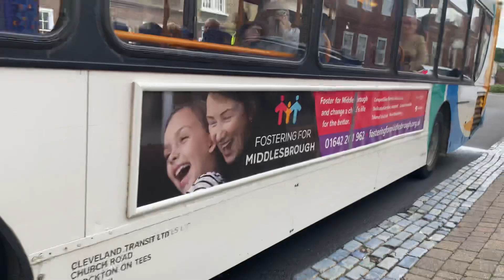Massive Coolant Leak! Stagecoach Stockton 24122 PX59 AZL MAN Enviro 300